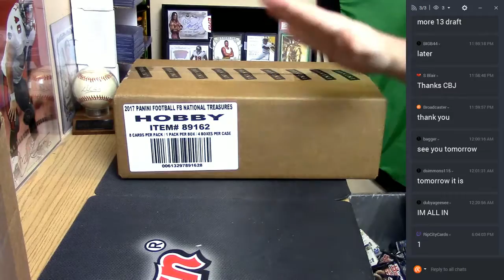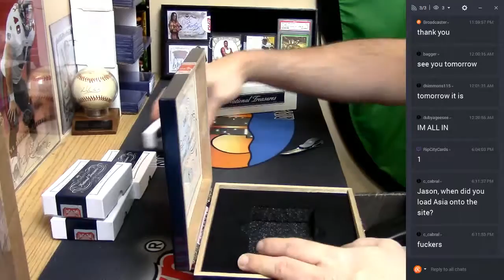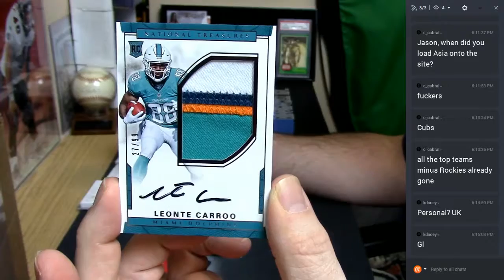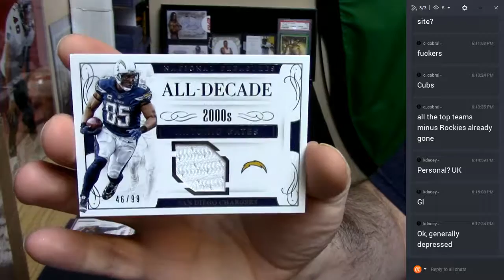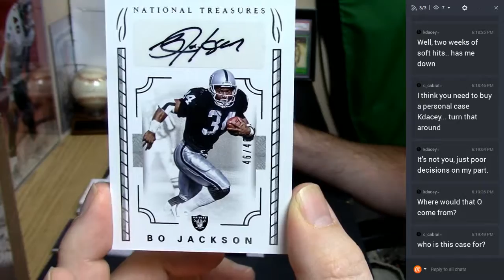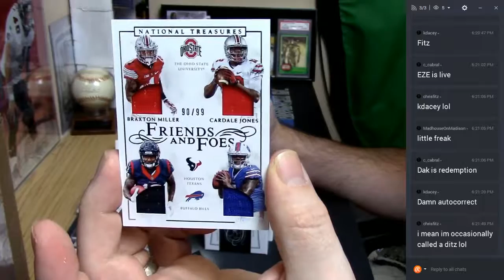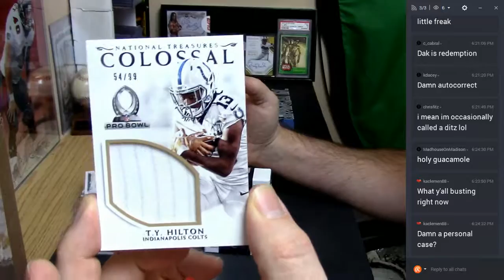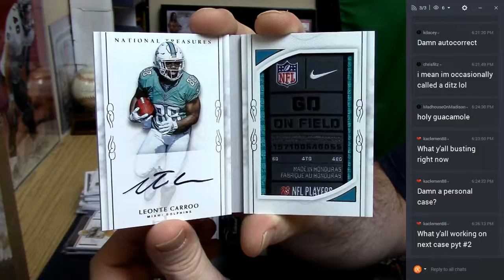2016 National Treasures Raul Duke #1 03252017